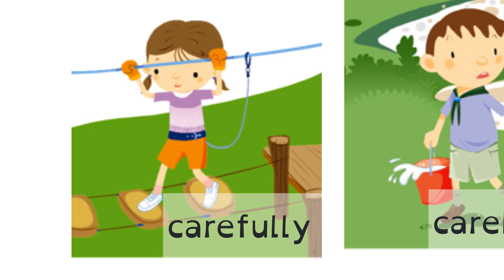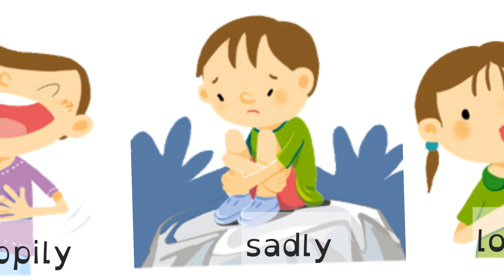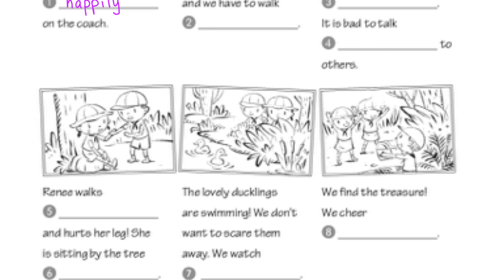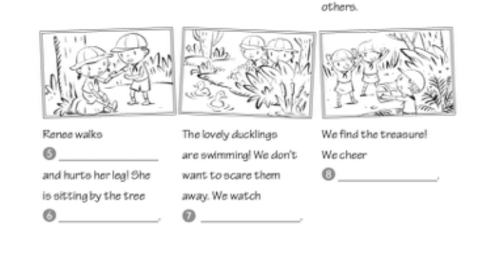Vocabulary | Adverbs of manner | 4BU5